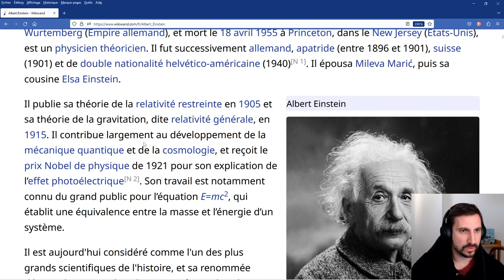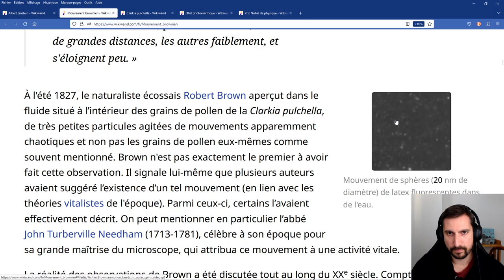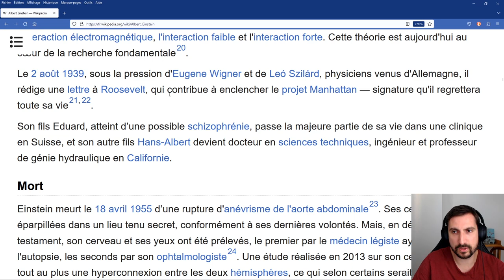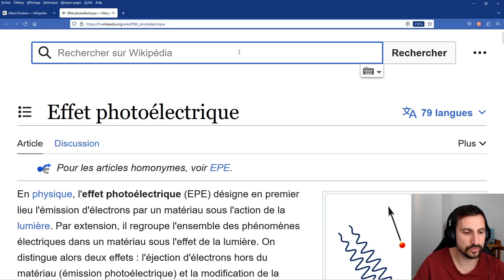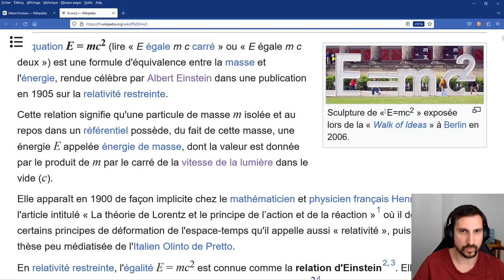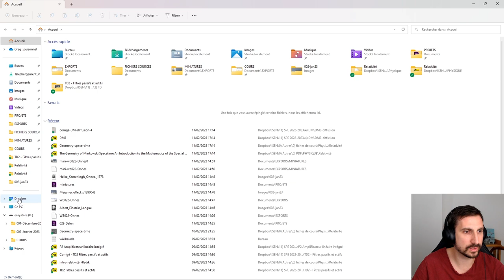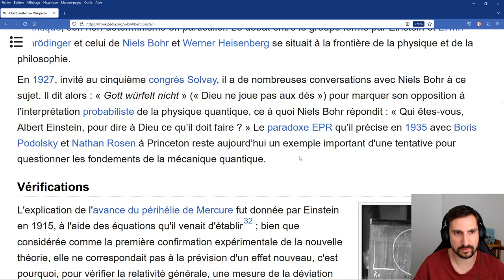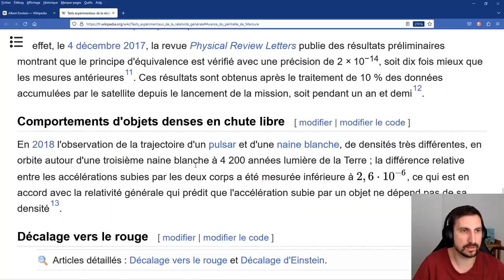ALBERT EINSTEIN ET L'EFFET PHOTOÉLECTRIQUE WB#29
Le DISCORD pour être tenu au courant des lives et pour discuter